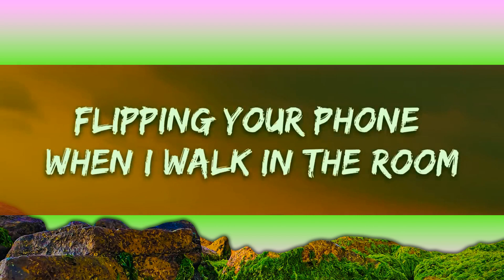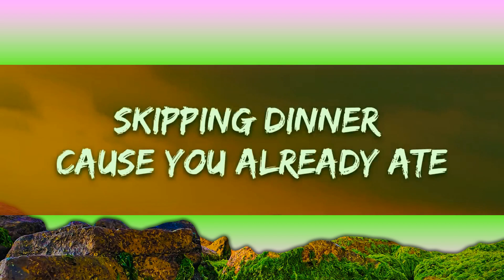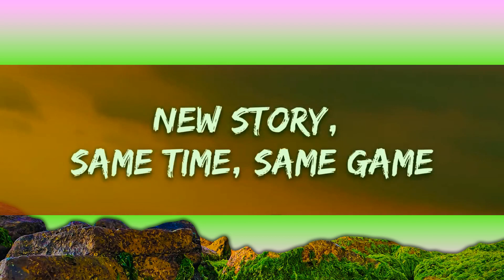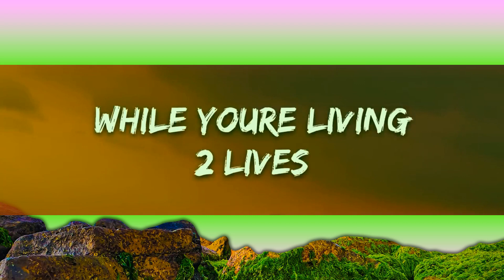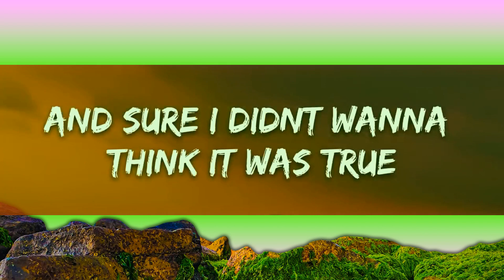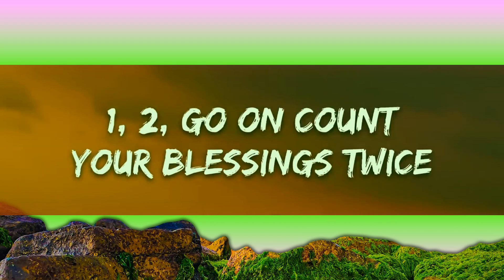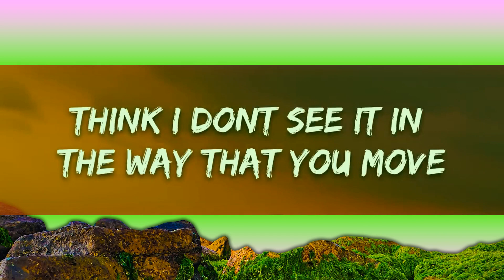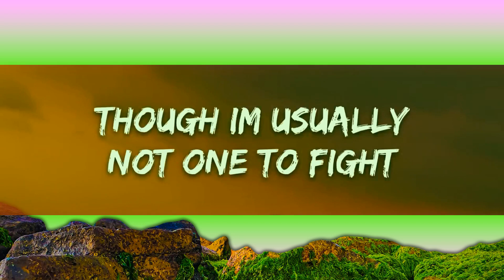Lucas Larvenz - REDRUM (Lyrics) feat. Camie Liz [7clouds Release]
🎤 Lyrics: Lucas Larvenz - REDRUM feat. Camie Liz

Think I don’t see it in the way that you move
Flipping your phone when I walk in the room
And sure I didn’t wanna think it was true
Chanel Bleu over Baccarat Rouge

Another reason that you’re coming home late
New story, same time, same game
Skipping dinner cause you already ate
something different about the way that you taste

Cross your T's and dot your I’s
1, 2, go on count your blessings twice
Though I’m usually not one to fight
I’m still not known to play nice
Get a head start, go on run
Flags in the air, but they’re red like rum
Finger on the trigger with a loaded gun

Empty
Promises
And memories
Buried with your body
Got me wondering how
All you cared about was
Timelines
While you’re living 2 livings
Alibis for late nights
Look who needs one now

1, 2, go on count your blessings twice